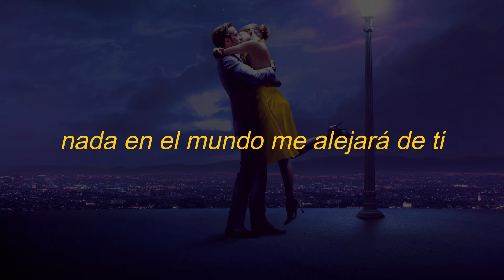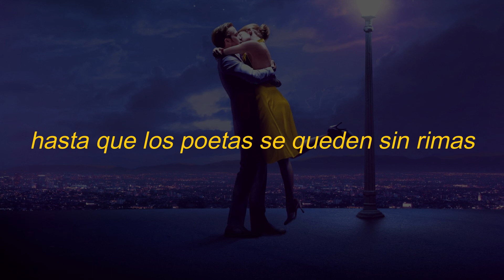Baby I'm Yours - Arctic Monkeys || Subtitulada al español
*Créditos al respectivo autor*
*Nada de lo que viste me pertenece*

Baby, I'm yours (baby, I'm yours)
And I'll be yours (yours) until the stars fall from the sky
Yours (yours) until the rivers all run dry
In other words, until I die
And I'll be yours (yours) until the sun no longer shines
Yours (yours) until the poets run out of rhyme
In other words, until the end of time
I'm gonna stay right here by your side
And do my best to keep you satisfied
Nothin' in the world could drive me away
Every day, you'll hear me say
And I'll be yours (yours) until two and two is three
Yours (yours) until the mountain crumbles to the sea
In other words, until the eternity
Baby, I'm yours (ooh)
'Til the stars fall from the sky
(Baby, I'm yours)
'Til the rivers all run dry
(Baby, I'm yours)
Fuente: Musixmatch
Compositores: Van Mccoy